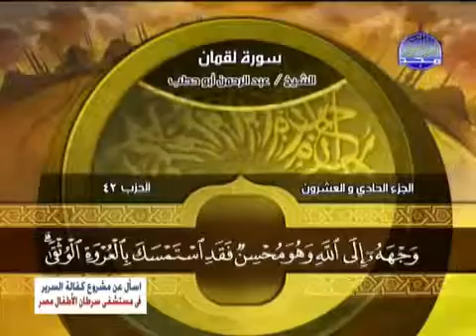ما تيسر من سورة " لقمان " للقارئ عبدالرحمن أبو حطب